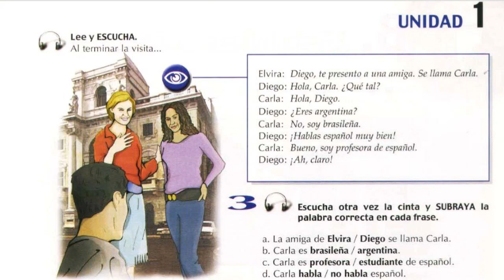2.Te Presento a || Unidad 1|| Nuevo Ven 1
Aprendemos español con el libro NUEVO VEN 1